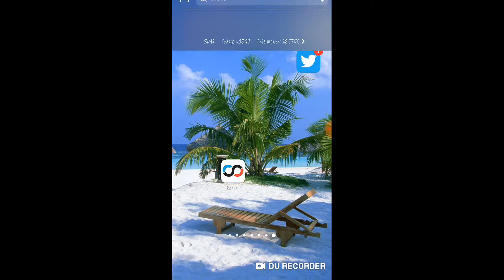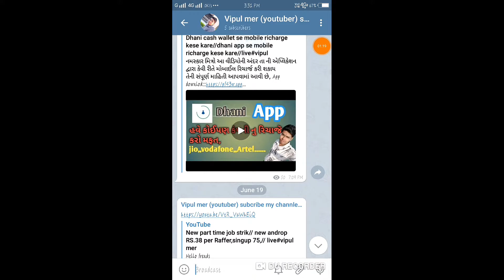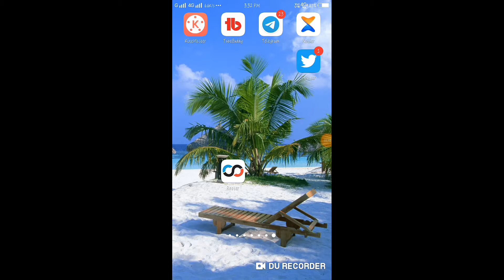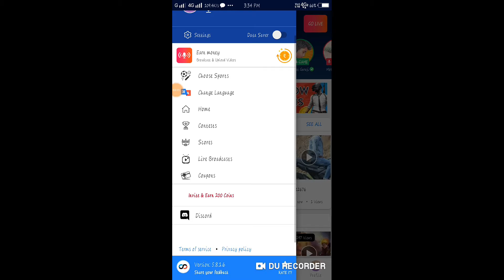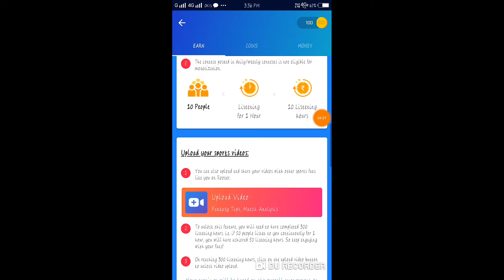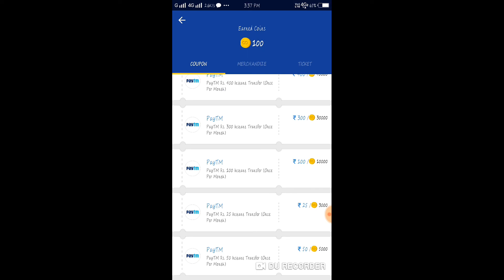New paytm cash erning app//best paytm cash erning app//self erning paytm cash app//live#vipulmer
Hi frends
                 I am vipul mer from erning & marketing channle.

                                Es vidio me ap raffer karke kese erning kar sakte ho esk bare me bataya gaya he,

👾👾👾:::::  hamari youtube channle::::👾👾👾

👉 hamara facebook page like and follow kijia👈

♉️ hamari teligram channle me join hone k lia 👇👇👇 link par click kar dijia♉️

Hey, I'm using Telegram to chat – and so are 84 of our other contacts. Join us!

👉best gaming erning app,
👉top gaming apps for androp,
👉free paytm cash erning apps,
👉best self erning apps,
👉best self erning apps for androp,
👉online erning apps,
👉best self online erning apps,
👉Erning apps 2020,

             👌👌👌Best performing vidio👌👌👌

== આ લિંક પર થી કોઈપણ ખરીદી કરી શકો છો==

👉 new 2020 moile modale=

👉my old phone.=

👉my new mike=

👉my old laptop=

👉my new laptop=

👉my camero=

👉my DSLR camera=

👉my tripod=

👉molbile holder tripod=

👉mous for laptop wirles=

👉pawer bank=

👉teshart and shart=